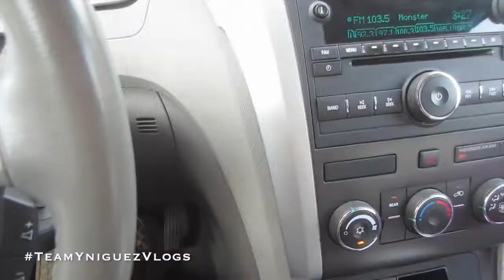VEDA Day 6 (8.6.15) Dead Hermit Crab | TeamYniguezVlogs | MommyTipsByCole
I'm new to Snapchat! Add me @Mommytipsbycole for real time daily clips!

I'm back for my 4th year of doing VEDA (video everyday in August)! I'll be attempting to post a daily vlog everyday...even though some days it may be a bit late! Today was a long day...headed to a Dr. check up before 7am and it was the longest appt everrr! I was supposed to attend an event in the City but had to cancel bc I was exhausted and got called into work for a few hours while the kids had dance classes. Emelyn took a Master contemporary class with a former Miami Heat dancer and when we got home...Daddy told them one of their hermit crabs got killed by the other 2?! Good thing they didn't have them for too long to get majorly attached...so thankfully their were no tears like when their first pet fish died 2 years ago.

{{{Shopping Links}}}

{{{Tech info}}}

Cameras I use: Canon Rebel T4i & Canon Powershot Elph 110ES
Editing done with: Imovie, Sony Studio 13 & Windows Movie Maker

FTC: The items shown in this video were purchased by myself unless otherwise mentioned. All opinions are my own and 100% honest.